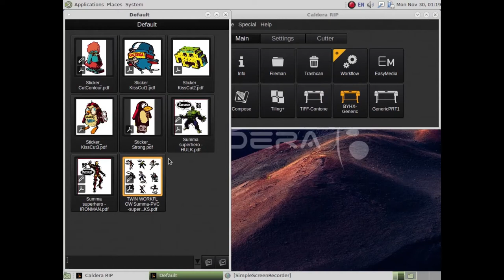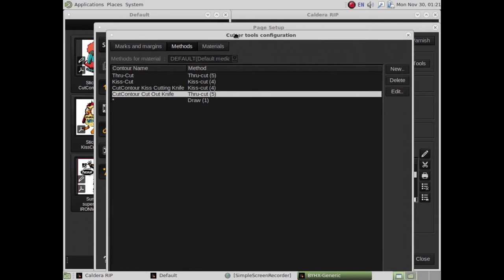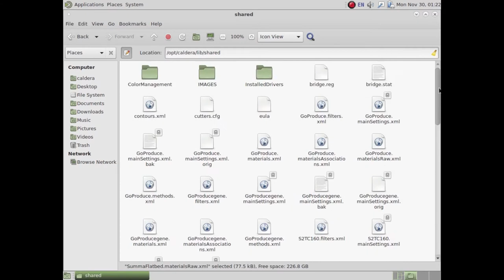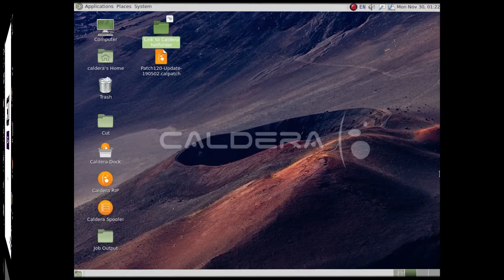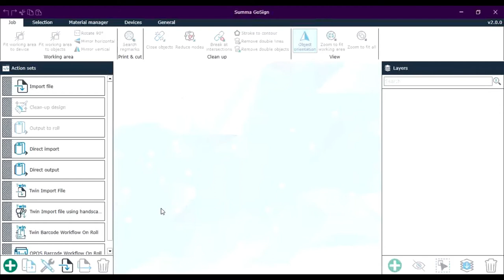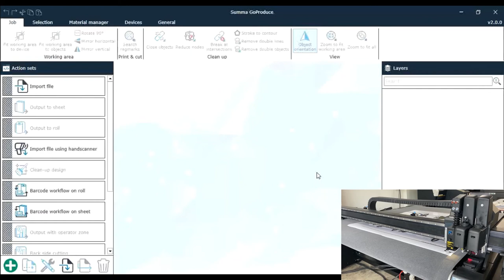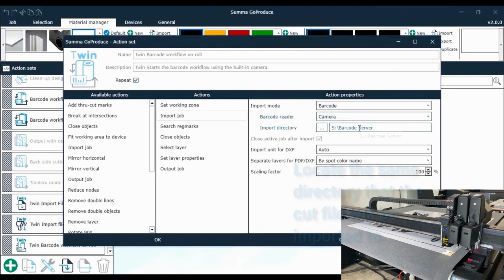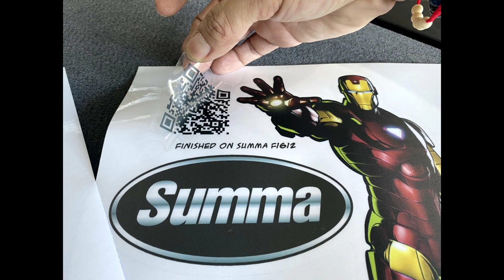SUMMA CALDERA TWIN WORKFLOW OVERVIEW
Note: Not An Official Summa Demonstration or Video.

This is my personal demo video I did in relation to the Summa Twin Workflow between a Summa S2TC160 (OPOS CAM) & F-Series (F1612).

RIP Software: Caldera Version 12
Video shows some basic settings in Caldera, GoSign & GoProduce.

The main idea of this workflow is to use S2TC to do the kiss cutting job and once it is done, the flatbed can continue to do the cut thru portion using the SAME cut file! While the flatbed is cutting the thru cut portion, the S2TC can continue to kiss cut the next roll of vinyl. With this workflow, it can boost up efficiency & productivity in your production line!